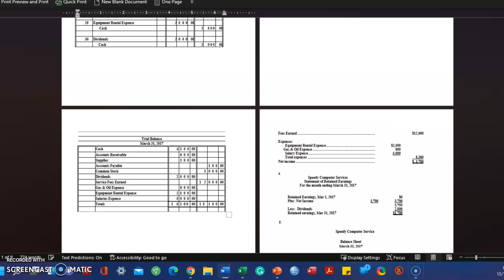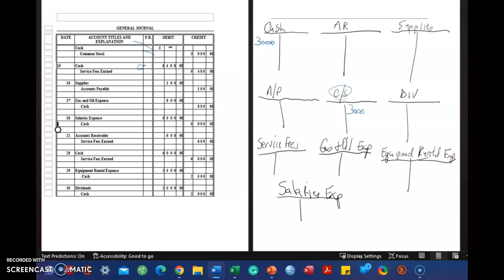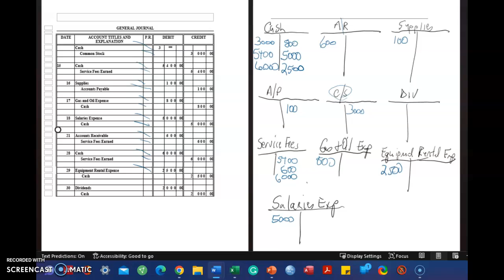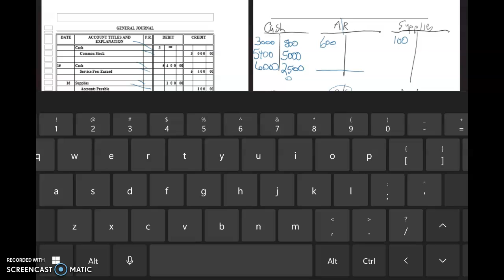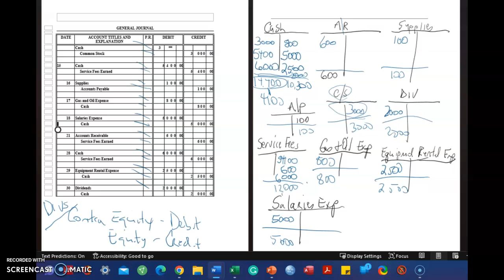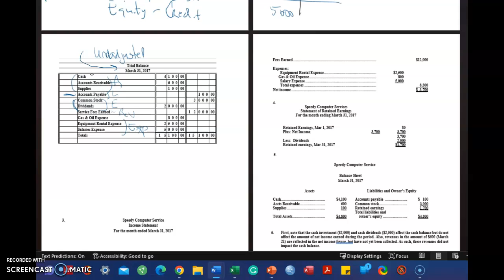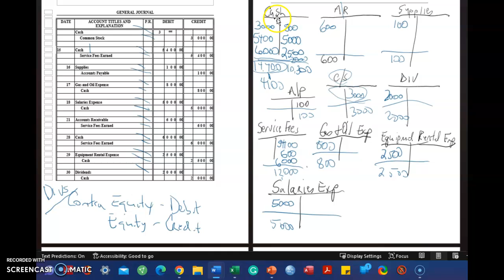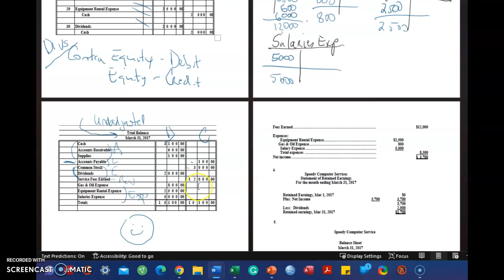CH2 Lecture Notes Part 2 Video 2 BADM 225